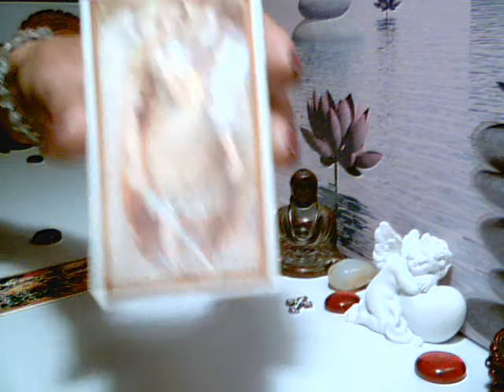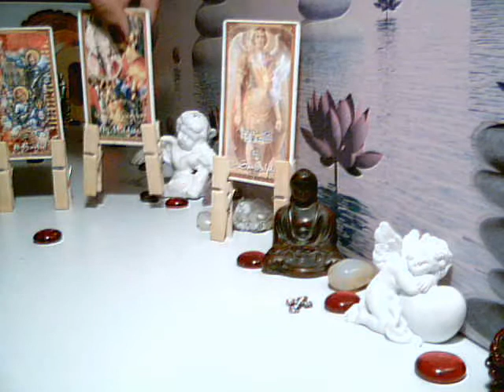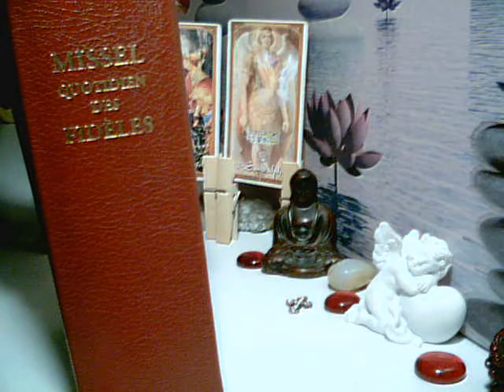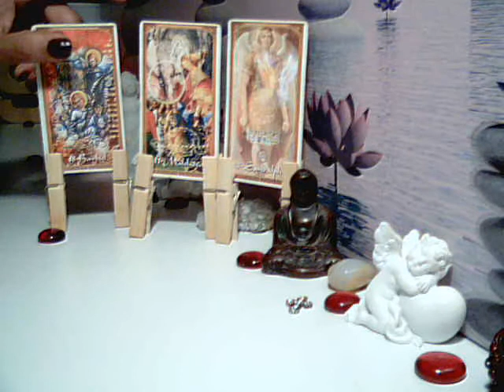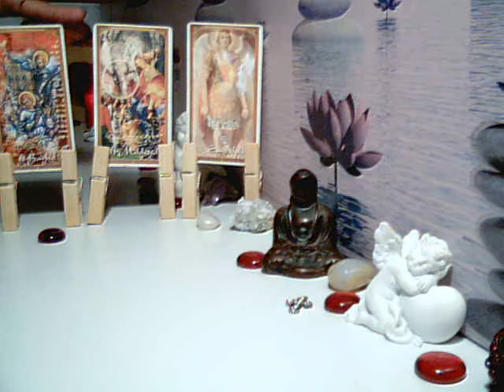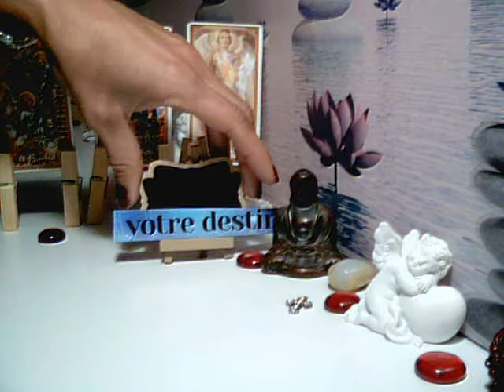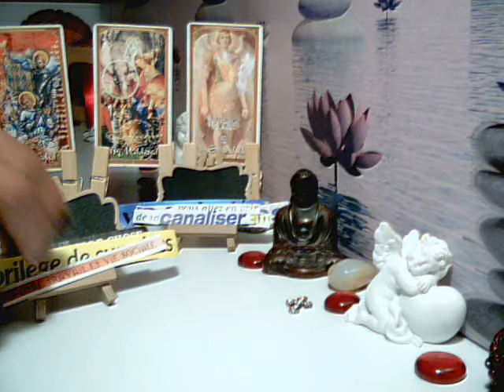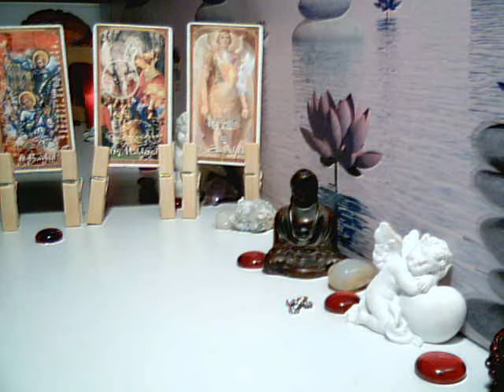🙏TIRAGE DES ENERGIES 🙏 DU SAMEDI 24 AU MERCREDI 28 OCTOBRE 🙏MESSAGES ANGÉLIQUES💝🙏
🙏TIRAGE DES ENERGIES DU SAMEDI 24 AU MERCREDI 28 OCTOBRE 🙏MESSAGES ANGÉLIQUES💝🙏Connaître les énergies et les conseils en cette période juste avant la Pleine Lune du Samedi 31 Octobre 2020, tout en se réjouissant de la belle présence des Anges et tout particulièrement de l'Archange Raphaël  🙏💝Ensemble, nous allons découvrir cela💝🙏
Voici les jeux et les outils que j’utilise en guidance dans cette vidéo :
- 3 Cartes du "Tarot des Anges Gardiens" pour les Energies Principales
- "8 Messages de la Boîte Rose à So Fait Maison" pour  développer le tirage et pour la synthèse.
Ce tirage est intemporel... Qu'importe le moment où le vous le visionnez, c'est sûrement qu'un message vous est destiné ! Bien entendu, cela reste un tirage général...
Les énergies ne peuvent pas parler à tout le monde. Gardez votre discernement et votre libre-arbitre et ne prenez uniquement que ce qui résonne réellement en vous !
Vous avez besoin d’une voyance en consultation privée, c’est ici:
*Délai d'attente de 7 jours pour les consultations, merci ou sinon:
🎥 Vous préférez un tirage vidéo via WatsApp, Skype ou Messenger :
Les vidéos de cette chaîne présentent diverses méthodes de tirage et d’interprétation 🙏💝🙏 et sont destinées à aider le plus grand nombre de personne à développer sa propre intuition et à éveiller son potentiel divin.  👏N'hésitez pas à visionner plusieurs vidéos car elles peuvent être complémentaires👍😉
Merci, Merci, Merci 🙏❤️🙏
GRATITUDE INFINIE 🌹💋🌹
Voici les coordonnées de ma consœur, mon amie et ma sœur de cœur
CHANTAL Extralucide - Coach Analyste : 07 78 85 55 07